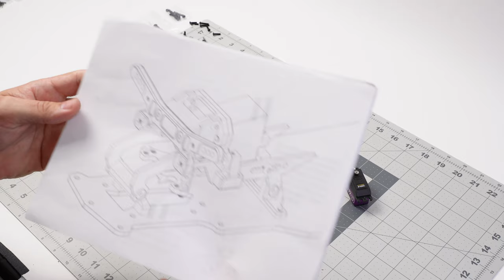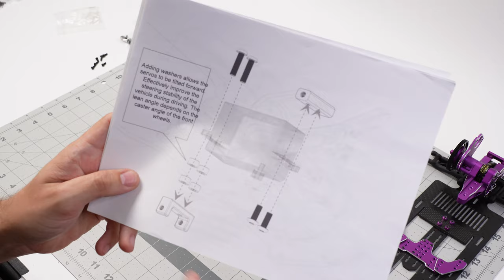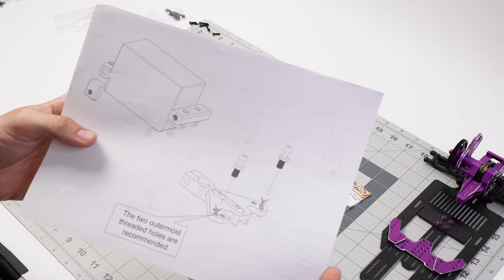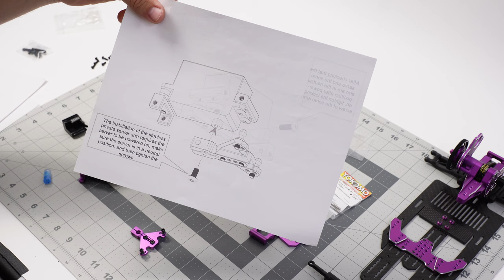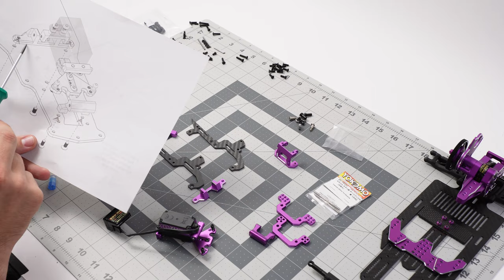The Best RC Drift Steering System in 2024 | DDSS by Rhino Racing | Full Build Tutorial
Full walkthrough and build of Rhino Racing Shark Direct Drive Steering System for the Rhino Racing Shark Conversion which works on Yokomo RD1.0/ YD2Z RC Drift Cars

This system is for sure one of the best available for RC Drifting. It Turns your standard bellcrank steering setup into a direct drive system allowing you incredibly precise tuning adjustments. It makes the car feel much more stable and helps take out unwanted play in the front end of the car.

It takes a bit of time getting things dialed in but its worth the effort in order to benefit fully from the build.

Would you like your product built or reviewed on my channel?

Mip Wrenches
Mip Tips for Drill!
Compact Drill for Bits
Mip Wheel Nut Drivers
Body Scissors
Flush Cutters
Solder Station
Current Charger (Needs Power Supply)
3m Mounting Tape
Metric Wrenches
JConcepts Camber Tool
Thinktank Cable Bag

My Camera Gear:
360 Camera
Small Rig Power Pack
Tamron 11-20 e mount
Atmos Monitor
Cable for Monitor
SD Cards I use

Editing Gear:
Mic Arm
Mac Stand
Card Reader